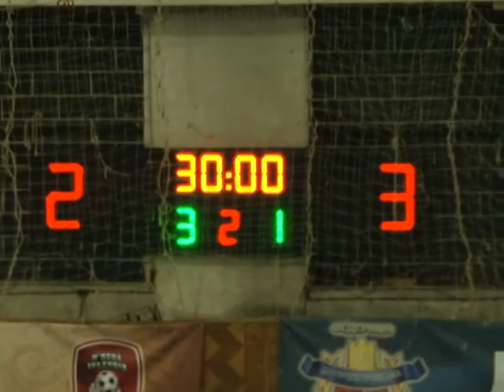Чемпионат г.Днепропетровска по футзалу 2015-2016 УДХТУ-Ракета 2-3 (2 тайм) futsal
чемпионат Днепропетровска по футзалу (мини футболу) сезона 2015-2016 г. дивизион Б